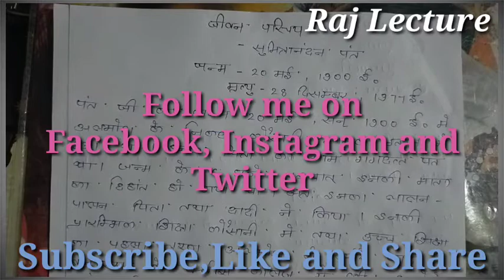सुमित्रानंदन पन्त जी का जीवन परिचय,बड़े ही आसान शब्दों में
नमस्कार दोस्तो,

इस वीडियो में आपको सुमित्रानंदन पन्त की संपूर्ण जीवन गाथा रचनाएं एवम् शैली बड़े ही आसान शब्दों में मिलेंगी।

🙏🙏🙏🙏🙏🙏🙏धन्यवाद🙏 🙏🙏🙏🙏🙏

पहले वाली वीडियो की लिंक्स-

Tags-

1.sumitranandan pant ji ka jivan Parichay bade hi asan sabdo me
2.sumitranandan pant ji ka jivan Parichay
3.sumitranandan pant ji ki jivan gatha
4.sumitranandan pant ji ki rachnaye
5.sumitranandan pant ji ki saili
6.jivan parichay of sumitranandan pant ji